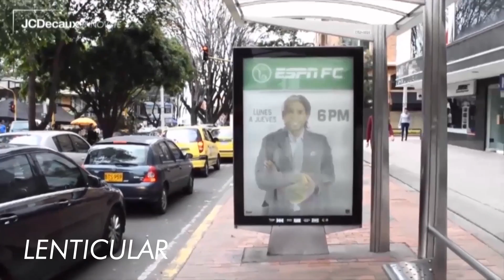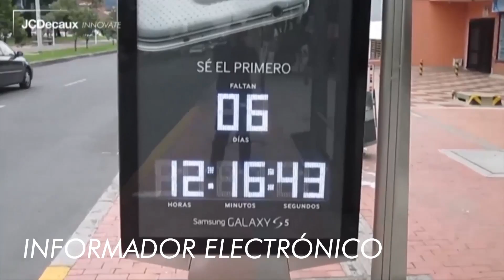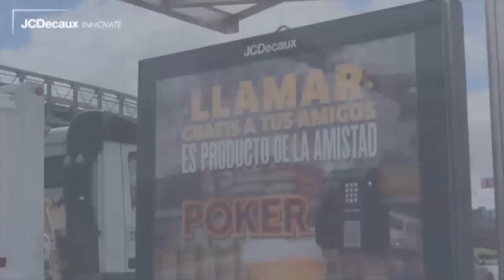Soluciones Creativas 2016 | JCDecaux Colombia